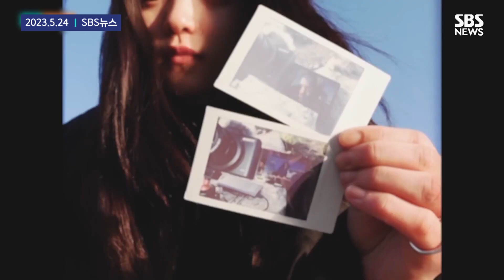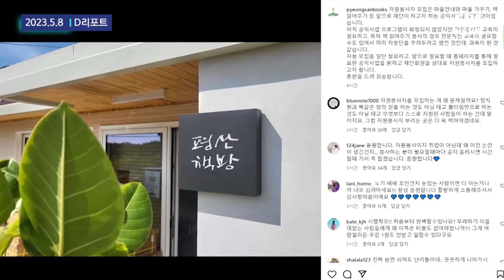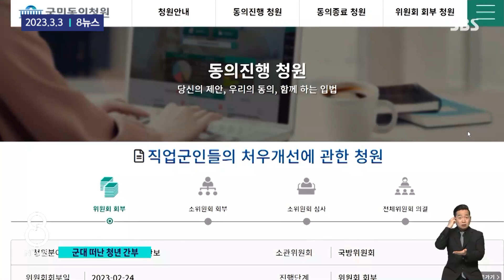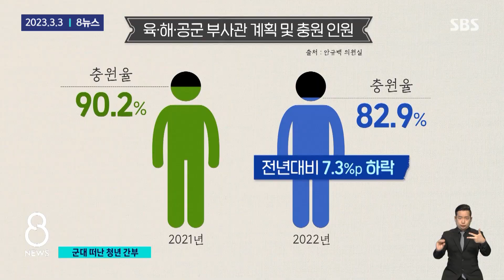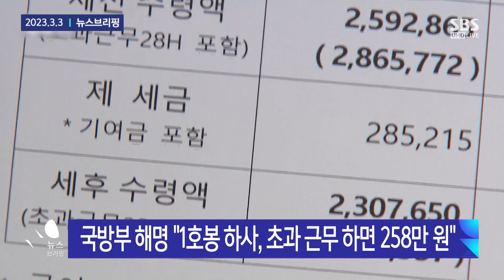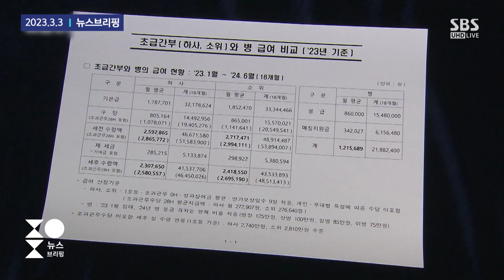짜잔~ 아이디어 어때요?…"세상 물정 모르네" 한숨 / SBS / 모아보는 뉴스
00:00 [1분핫뉴스] 배우 김태리, '유튜브 자막 재능기부' 논란에 사과
00:56 경력자 연봉 2,500만 원?…강민경 쇼핑몰 열정페이 논란
01:53 [D리포트] '열정페이' 논란에…평산책방 "자원봉사자 모집 철회"
03:00 "450만 명 온다" 4년 만에 진해군항제…'열정페이' 논란
04:17 당직 섰는데 1만 원, 애국 페이?…군대 떠나는 군인들
06:43 박봉에 쏟아진 불만…국방부 '기적의 계산법'에 또 분통